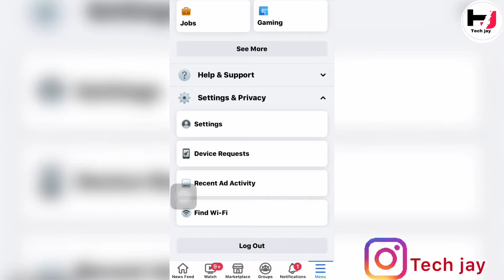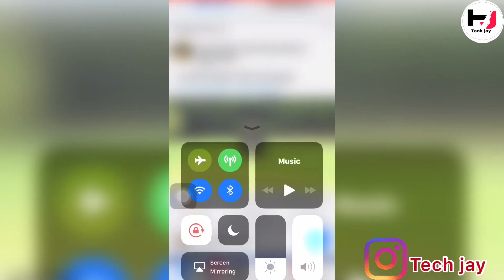Facebook की videos ko अपने आप चलने से कैसे बन्द करे 🤓 How to stop facebook videos from auto-playing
lakhimpur kheri
lakhimpur
lakhimpur kheri viral video
lakhimpur news
lakhimpur kheri news live
lakhimpur kheri news live today
lakhimpur kheri video
lakhimpur live
lakhimpur video

Hello friends |
Techjay |
Is video m apko btaunga Facebook tricks ke bare me ke Facebook की videos ko अपने आप चलने से कैसे बन्द कर sakte ho

1) Facebook video continue watching on
2) Facebook video play problem
3) How to Turn off Facebook autoplay video
4) Facebook video autoplay off tamil
5) Facebook video autoplay off new update
6) Facebook video autoplay off 2021
7) Facebook video autoplay off malayalam
8) Facebook video autoplay off kaise kare
9) Facebook video autoplay off sinhala
10) Facebook lite video autoplay off
11) Facebook video autoplay off android
12) Facebook autoplay video turn off tamil
13) Facebook automatic video on
14) Facebook video not playing
15) Facebook video download kaise kare
16) Facebook video download app
17) Facebook video history delete
18) Facebook video download iPhone
19) Facebook video thumbnail
20) Facebook video upload
21) Facebook video download
22) Facebook search history delete kaise kare
23) Facebook search history delete recovery
24) Facebook search history delete bangla
25) Facebook search history delete malayalam
26) Facebook search history delete tamil
27) Facebook video search history delete
28) Facebook lite search history delete
29) Facebook search history delete auto
30) Facebook search history delete kaise kare 2021
31) Facebook search history delete karne se kya hoga
32) Facebook search not working
33) Facebook search list song
34) Facebook search by phone number
35) Facebook search not showing results
36) Facebook search
37) Facebook search problem
38) Facebook search history
39) Facebook seattle
40) Facebook highlights not showing
41) Facebook hide reactions
42) Facebook history check
43) Facebook history delete kaise kare
44) Facebook history delete
45) Facebook hide friend list
46) Facebook highlights settings
47) Facebook highlights story
48) Facebook hide post comes back
49) Hide birthmark makeup
50) Hide birthday on Facebook 2021
51) Hide birthday on viber
52) Hide birthday on twitter
53) Hide birthday snapchat
54) Hide birthday notification on Facebook
55) Hide birthday on LinkedIn app
56) Hide birthday on Facebook
57) Hide birthdate on Facebook
58) Hide birthday
59) Hide birthday on Facebook app
60) Hide birthday on Facebuk
61) Hide birthday on Facebook notifications
62) How to Hide your birthday on Facebook messenger
63) Hide birthday on Facebook desktop
64) How to Hide your birthday on Facebook lite
65) Hide birthday on Facebok
66) How to Hide birthday on Facebook in tamil
67) Facebook birthday wishes timeline
68) Facebook birthday settings 2021
69) How to Hide birthday on Facebook pc
70) How to hide my birthday on Facebook
71) Stop birthday notification on Facebook
72) Hide your birthday notification on Facebook
73) hide my birthday on Facebook app
74) Facebook clear all activity log
75) Facebook cleaner
76) Facebook clear data iPhone
77) Facebook clear all posts
78) Facebook clear history
79) Facebook clear watch history
80) Facebook clear data
81) Facebook clear cache on iPhone
82) Facebook clear data recovery
83) Facebook clear search history
84) Cara clear search history Facebook